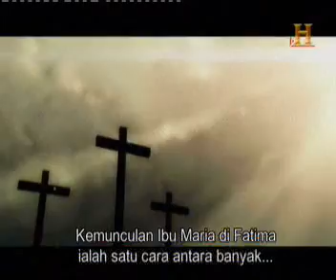PROPHECY OF LADY FATIMA 5/5 - afterdarkwrites.blogspot.com